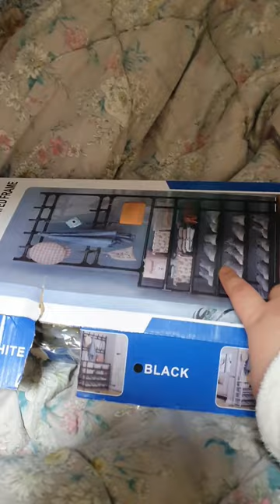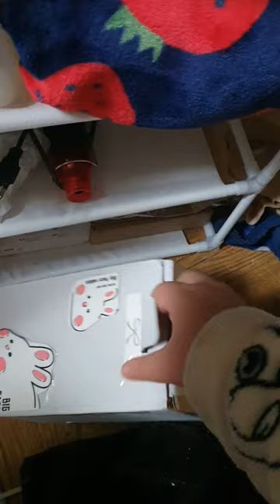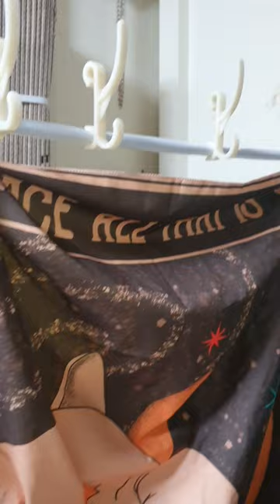알리 익스프레스 잡템